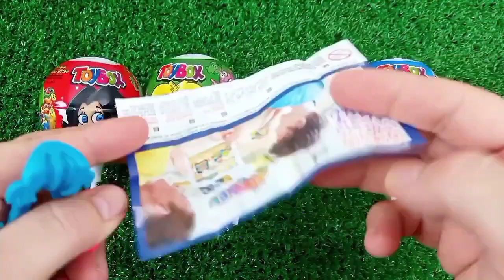Rainbow Satisfying Video | DIY How To Make Lollipop Candy Paw Patrol Fruits Cutting ASMR